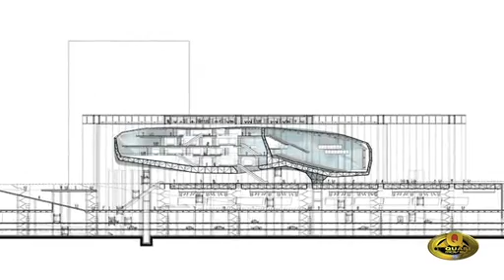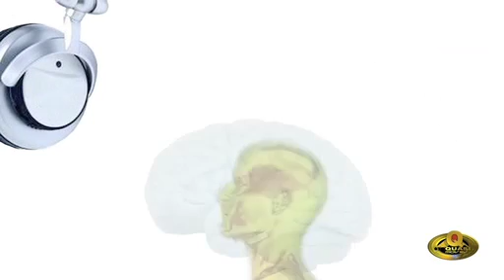Gaetano Marinò e Marco Zanni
La voce è dello speaker e doppiatore Marco Zanni, il video è del regista Gaetano Marino Marinò. Un gioco di sincronizzazione assolutamente da vedere - 2008.